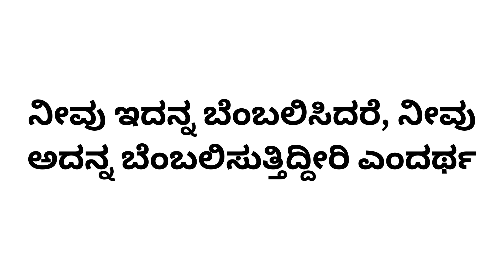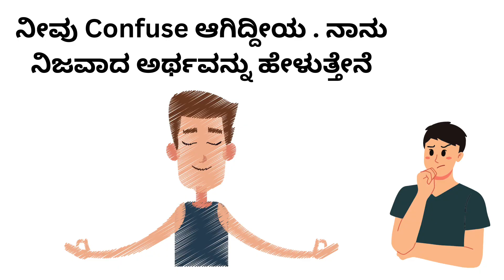Social and Political narratives in India by Manuwadi system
In this video, we discuss the deceptive tactics and misleading narratives perpetuated within India's religious, social, and political sphere by advocates of the Manuwadi system. We unravel the subtle art of crafting convincing yet false narratives and shed light on the gimmicks employed to uphold this ideology. Join us as we expose the strategies that manipulate belief systems, society, and politics, ultimately promoting a distorted reality.